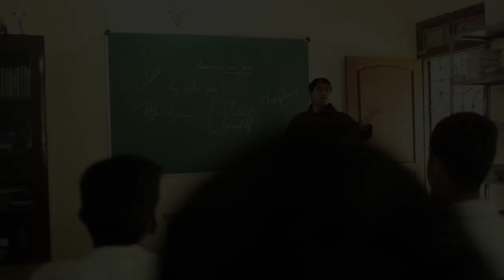Dev Mondir Bandum-ia | Religious vocation song | Inspired by St. Francis Of Assisi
“Go and repair My Church which is fallen into ruins.”

One day out in the countryside to meditate. Finding himself near San Damiano, which threatened ruin, old as it was, driven by the impulse of the Holy Spirit, he entered to pray. Kneeling in prayer before the image of the Crucifix, he was invaded with a great spiritual consolation and, as he affixed his tearful eyes on the cross of the Lord, with the ears of his body he heard a voice descend to him from the cross and say three times Francis, go and repair my church which, as you see, is all in ruins!. On hearing that voice, Francis remained astonished and trembling, being in the church alone and, perceiving in his heart the power of divine language, felt kidnapped of his senses. Finally returning to his senses, he girded himself to obey, concentrated everything on the mission to repair the church of walls, although the divine word was referring principally to the Church which Christ purchased by his blood, as the Holy Spirit had made him understand and how he later revealed to his fellow brothers.
Afterwards Saint Francis took action to physically repair the structure of the San Damiano church, although he eventually realized that God's message to him was to restore the entire Catholic Church as a whole body rather than literally repair one stone structure. The San Damiano cross which was said to speak to Francis currently hangs in the Basilica of Saint Clare in Assisi.

Lyrics : Brs. Alroy Pinto & Jeremias Cardozo

Singers : Br. Alroy Pinto OFM Cap
                Br. Alden Faleiro OFM Cap
                Br. Jeremias Cardozo OFM Cap
                Br. Lester Cardoso OFM Cap

Cast : Br. Herald DSouza OFM Cap
           Br. Dinesh Mendonca OFM Cap
           Br. Marcus Fernandes OFM Cap
           Br. Estevao Rodrigues OFM Cap
           Br. Rosario Colaco OFM Cap
           Mrs. Zita Pereira ( Navelim )
           Mrs. Loretta Pereira. ‘’
           Mrs. Belinda Fernandes ( Canacona )
           Ms. Merisha Baretto.           ‘’
           Mr. Leeroy Barretto             ‘’